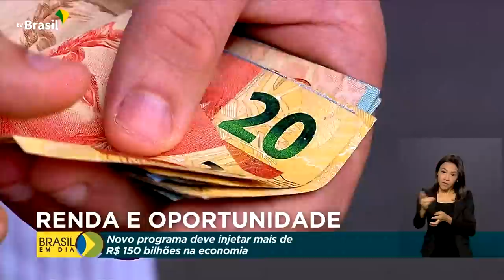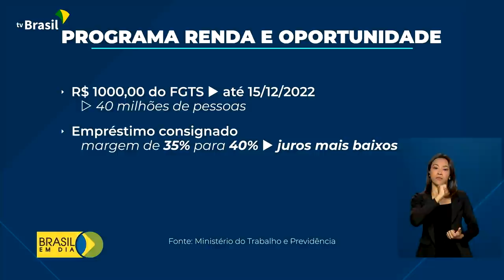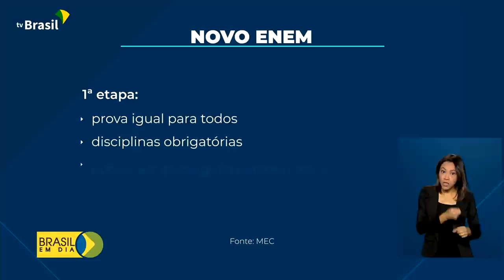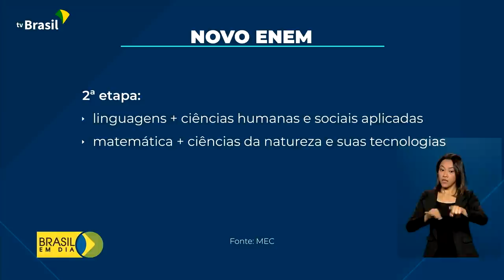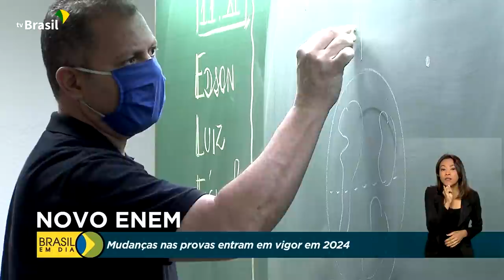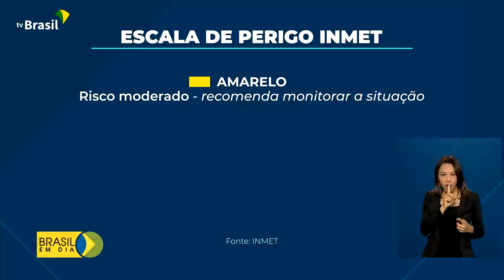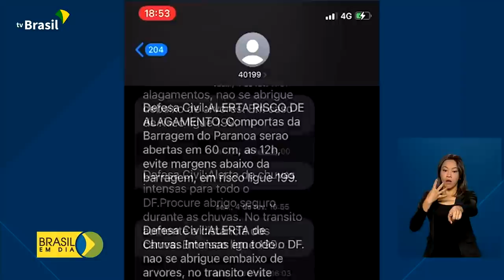Brasil em Dia - 18 de março de 2022